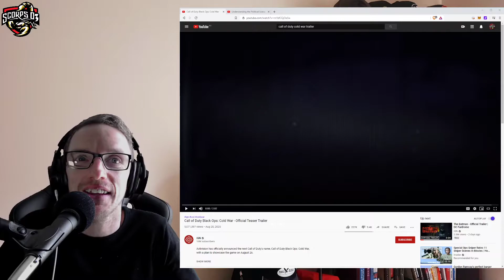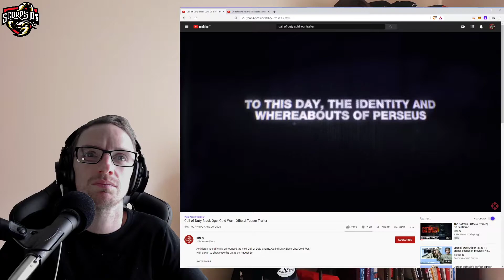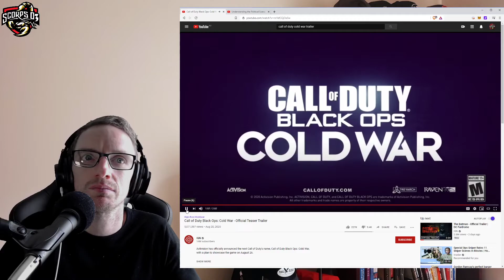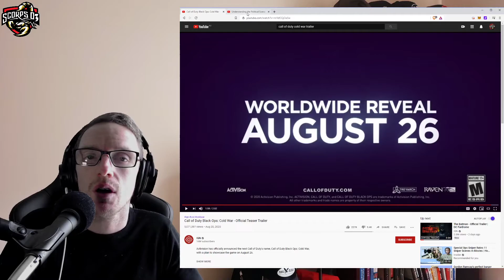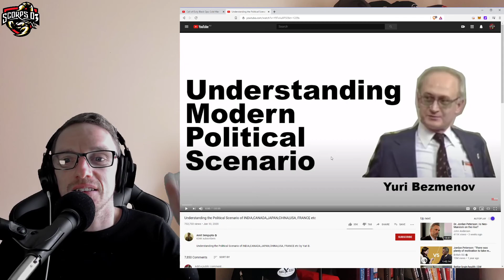Call of Duty Black Ops Cold War: Trailer for the history books?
There is a common saying which is used in the investing world, "History never repeats, but it certainly rhymes" with this in mind.
Lets explore a new trailer for Call of Duty: Black Ops: Cold War. A wild new trailer for the new game dropping soon.
What does your gut tell you about this trailer?